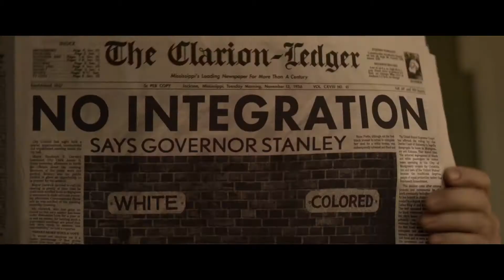Elvis Official Trailer | Cinemax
Check out Elvis Trailer starring Tom Hanks, Austin Butler and Olivia DeJonge!

Starring: Alton Mason, Austin Butler, Dacre Montgomery, David Wenham, Helen Thomson, Kate Mulvany, Kelvin Harrison Jr. Kodi Smit-McPhee, Luke Bracey, Natasha Bassett, Olivia DeJonge, Richard Roxburgh, Tom Hanks, Xavier Samuel
Overview: Elvis is an upcoming epic biographical musical drama film directed by Baz Luhrmann. The film stars Austin Butler, Tom Hanks, Helen Thomson, Richard Roxburgh, Olivia DeJonge, Luke Bracey, Natasha Bassett, David Wenham, Kelvin Harrison Jr., Xavier Samuel, and Kodi Smit-McPhee. The film will be dedicated to the memory of The Ladd Company's founder Alan Ladd Jr., who died on March 2, 2022.

The Cinemax TRAILERS channel delivers hot new trailers, and teasers for all the best upcoming movies Nigerian and the USA.